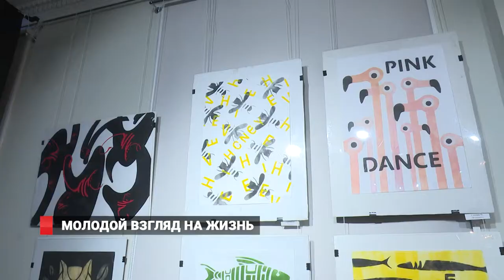Молодой взгляд на жизнь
Жажда творчества как жажда жизни. Что беспокоит молодых художников? В какие сюжеты воплощаются их мысли и чувства? Каковы мотивы творчества? Эти и многие другие вопросы вдохновили молодых творцов на создание проекта «Жажда жизни». Выставка открылась в здании Союза художников.